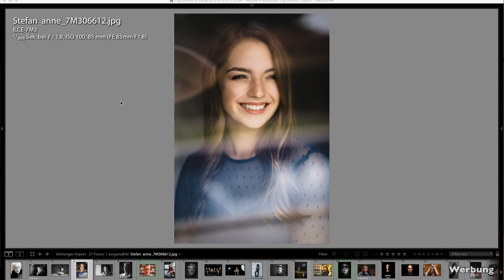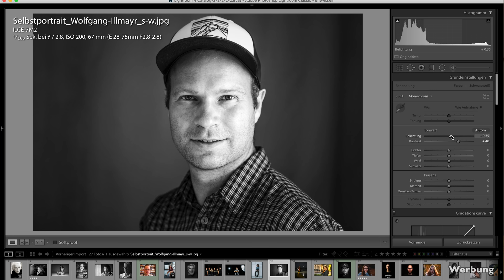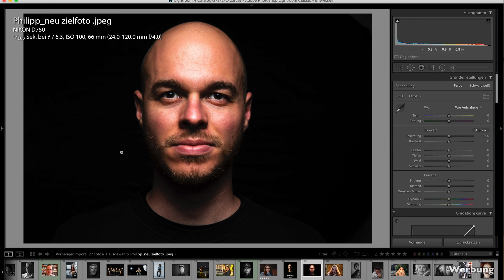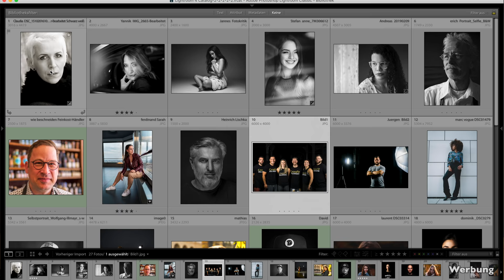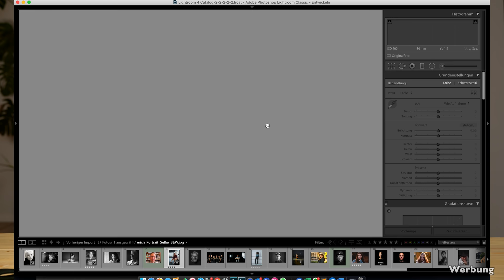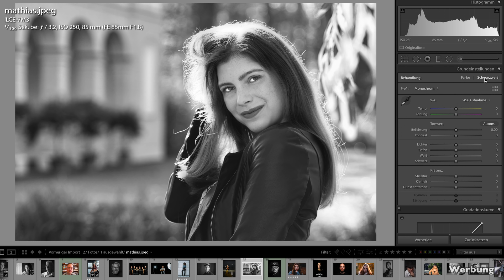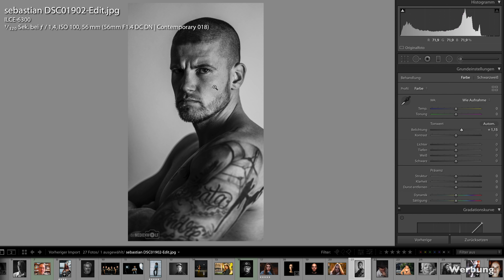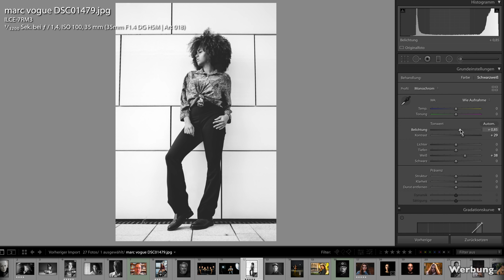Fotokritik Portrait Fotografie mit Stephan Wiesner und Elena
Fotokritik zum Thema Portrait Fotografieren mit Elena. Wir besprechen einige der Porträt Fotos, die ihr uns zugeschickt haben und geben konstruktiven Input. Wie immer: Fotografie ist Kunst und jeder bewertet ein Foto anders. Unsere Meinung muss nicht Deine sein :-)

lexoffice - Die automatische Online Finanzsoftware für Fotografen jetzt kostenlos testen

* Unsere Foto und Video Ausrüstung